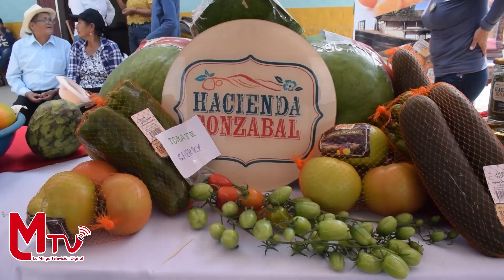Feria Agroproductiva Taquil.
Por motivo de los 113 años de parroquialización de Taquil, se desarrolló la I Expoferia Integral, en donde se mostró una gran variedad de productos del sector, con el objetivo de mejorar la economía del sector.